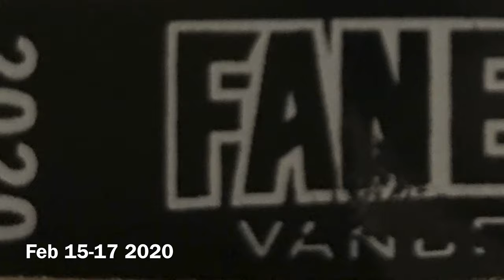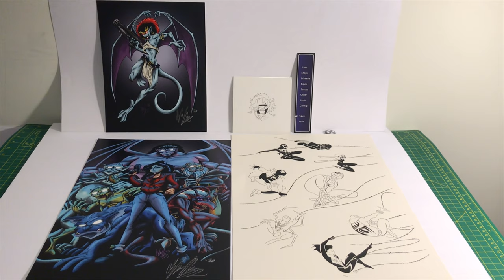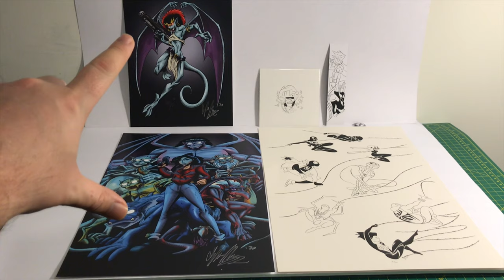Vancouver Fan Expo 2020 Haul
Hey Guys

Thanks for joining me for another Titus Diorama and Toy Review. The following video may contain discussions around: Action Figures, Video Games, Comics, Retro Cartoons, Dioramas, Cosplay and Fan Expos. This content is not intended for children but for fellow Adult Collectors. I hope you enjoy. And as always Stay Nerdy.

Also make sure to follow me at

Other cool people to check out